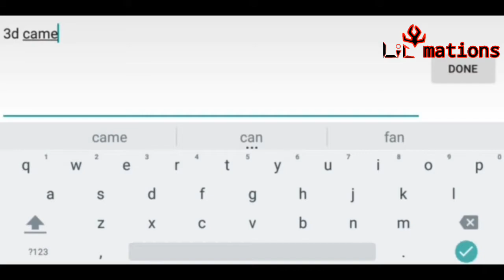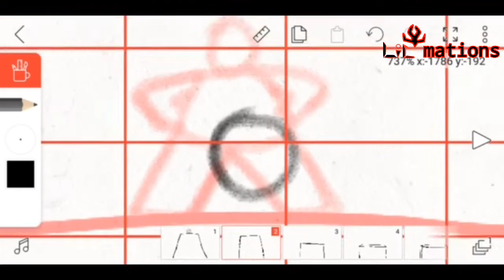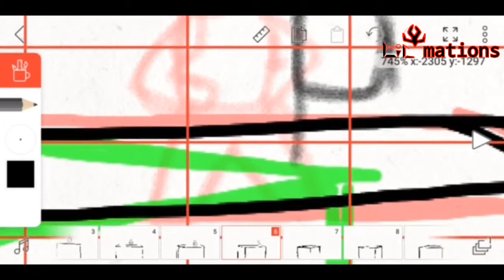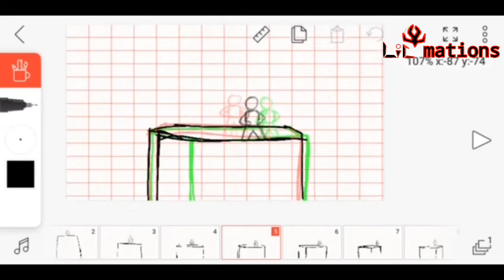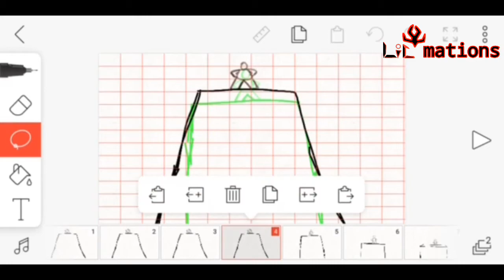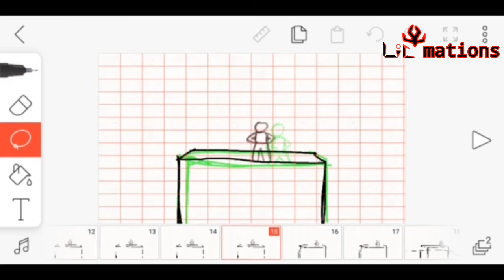HOW TO ANIMATE 3D CAMERA(flipaclip)